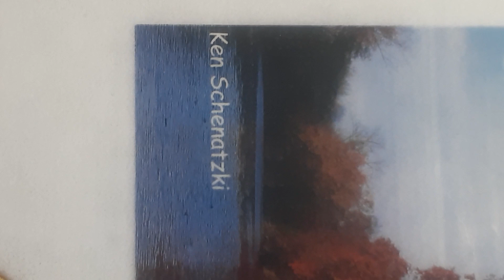August 21, 2021